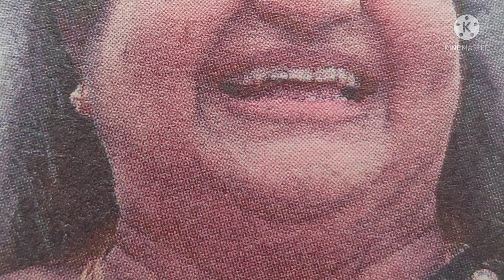June 21 | ലോക സംഗീത ദിനം | Fête de la Musique | World music day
June 21